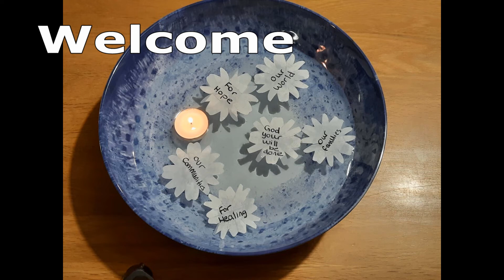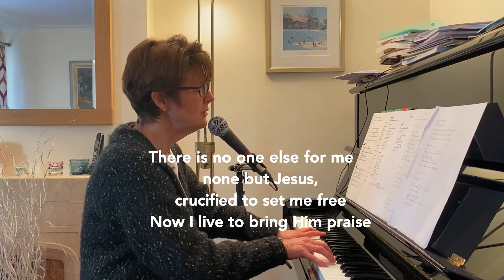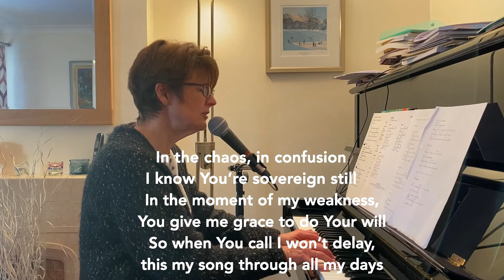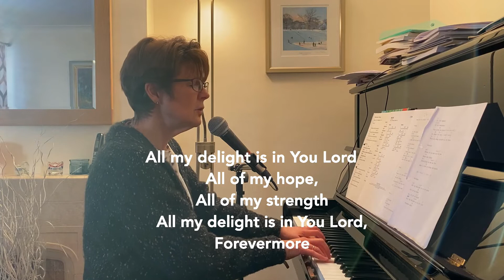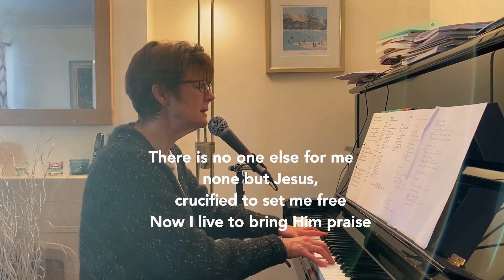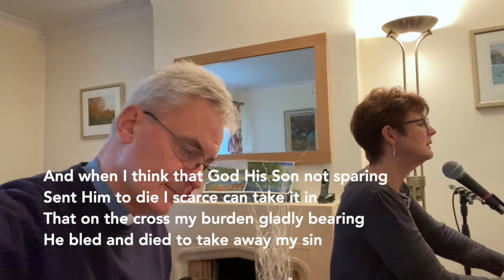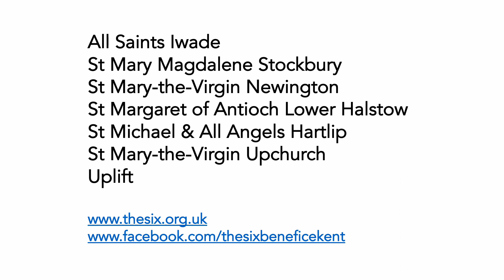Sunday Worship 06-02-2022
P.R.A.Y

Theme - Pause

Luke 10:38-42